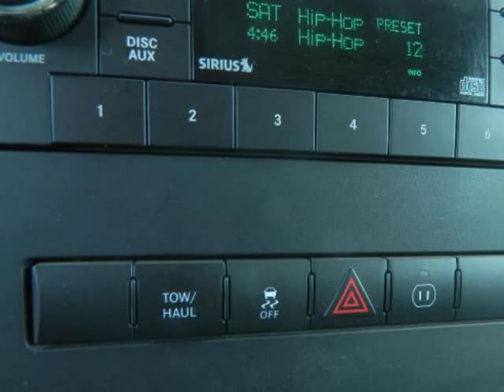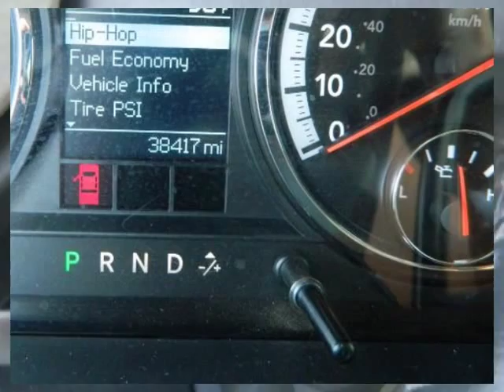2010 DODGE RAM 1500